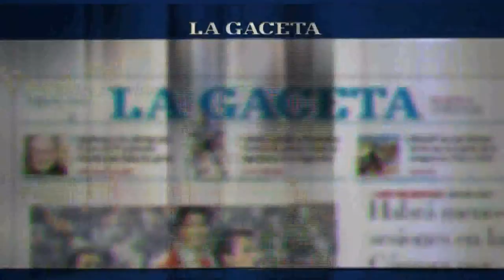El rock de "Tu Hermana" en la redacción de LA GACETA